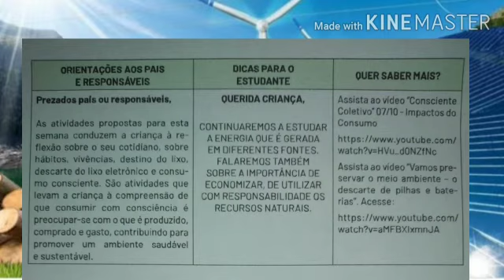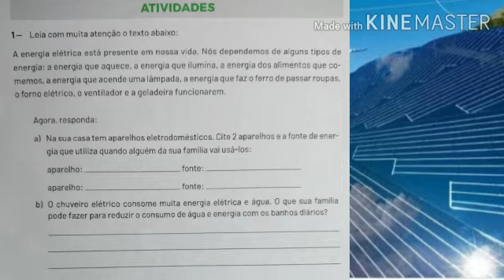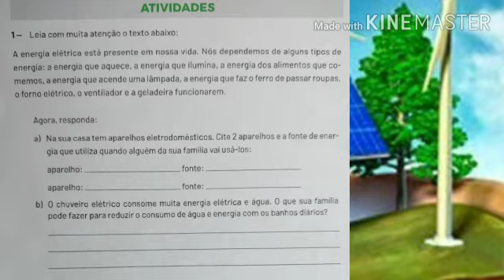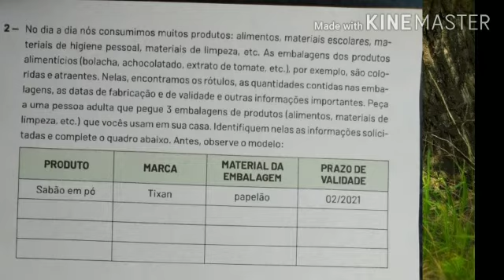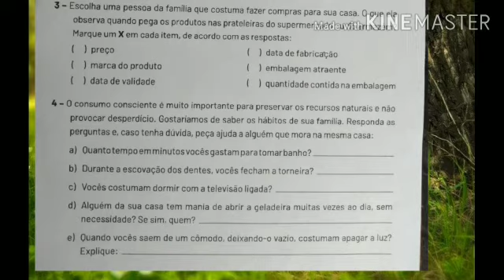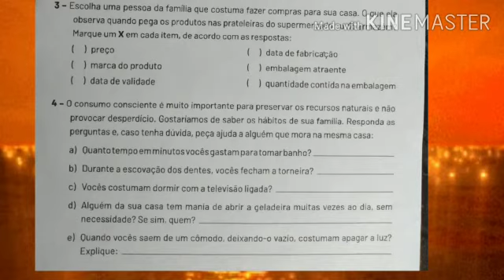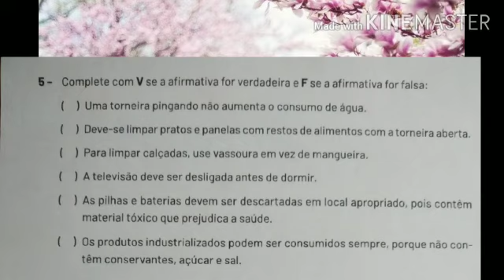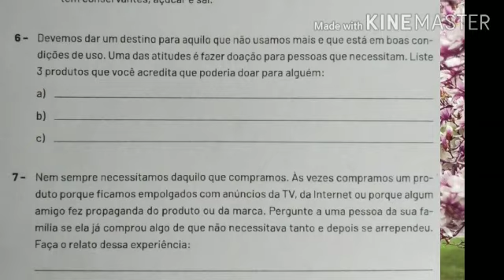PET Volume IV Semana 2 - 5° ANO Ensino Fundamental Ciências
Plano de Estudos Tutorados: Consumo consciente/ Transformação de energia.
Com Renata Faria Pinto, professora na Escola Estadual Zezé Lima, da cidade de Itaúna/MG.